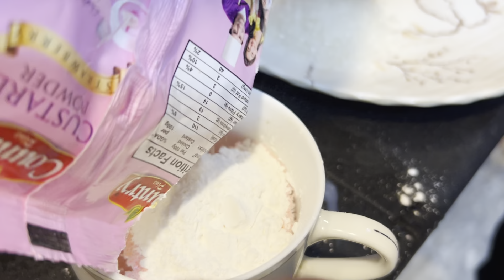Yeh Sherry Or Zoraiz Na Kya Kr Dya😳|Achanak Party😍|mubashir munawar vlogs|sadaqat sial vlogs